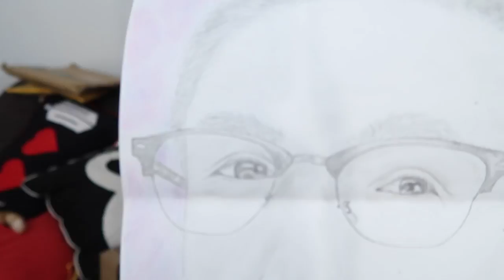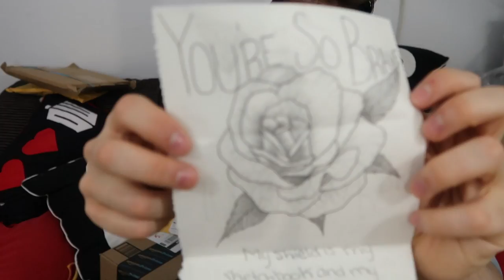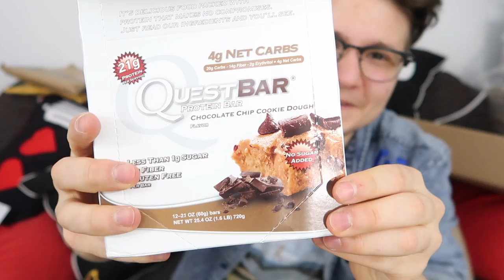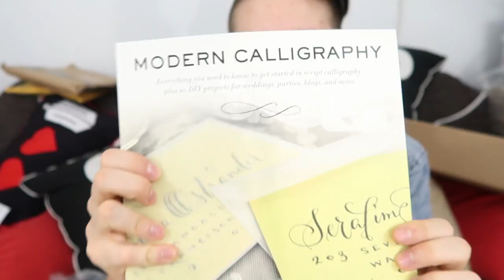Opening Birthday Gifts Part 2!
I'm sorry if I seem off in this video. This was filmed nearly a year ago around the time that I was really sick all the time, which made me low energy and impacted my mood a lot.

Thank you for being patient with me.